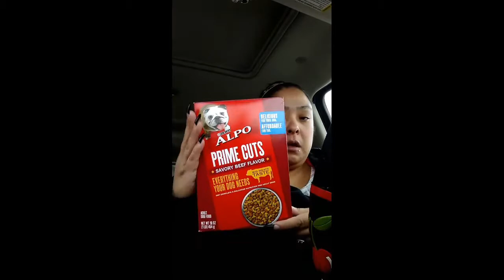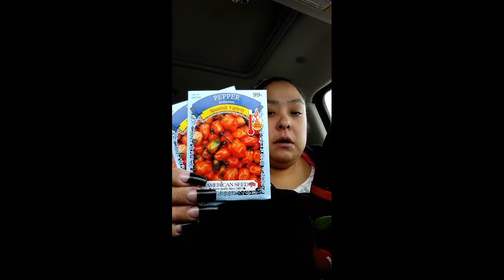😱 Omg tiny haul 😱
Hi everyone today I have a teeny tiny Dollar Tree in a specially a teeny tiny Goodwill haul today and one item from a pet store I hope you guys enjoy please like subscribe comment share if your new welcome if you're not please hit that subscribe button and also hit that Bell notification so you're notified every time I upload a video and until next time y'all have a have a blessed day